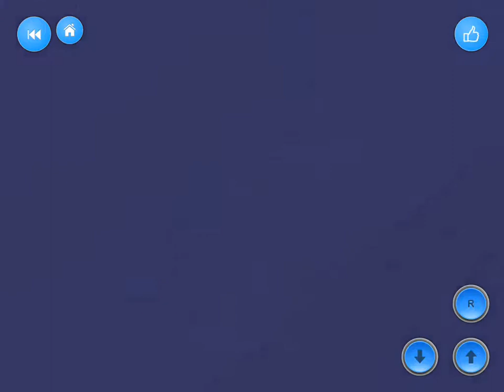[Blocksworld HD] Ghost busters!